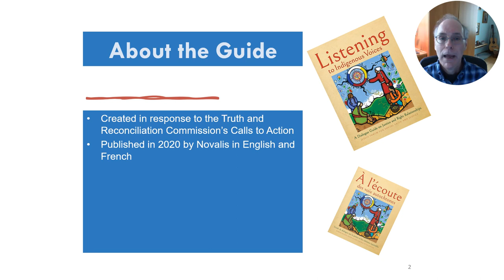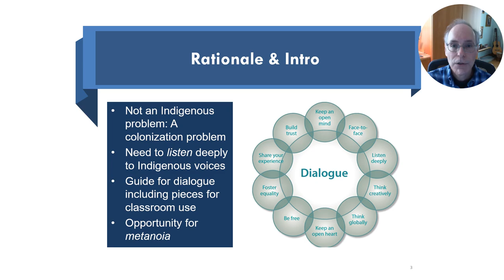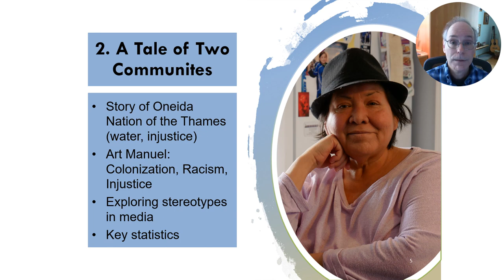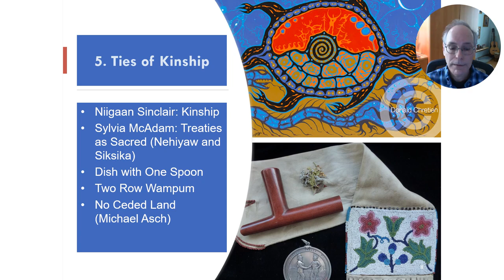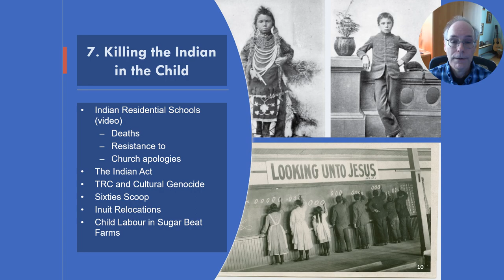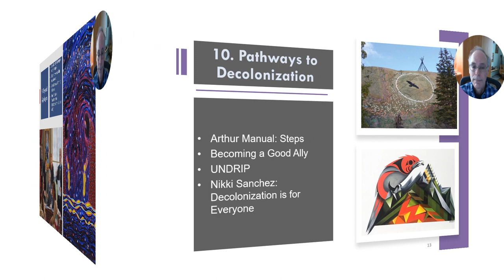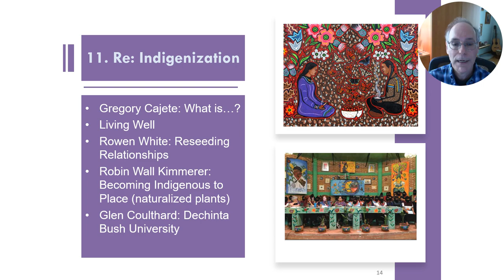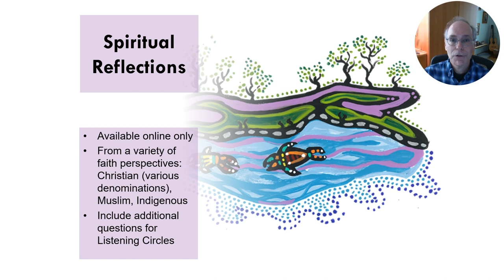An Introduction to the Dialogue Guide "Listening to Indigenous Voices"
This introductory video provides an overview of the guide "Listening to Indigenous Voices," published by Novalis in 2021.